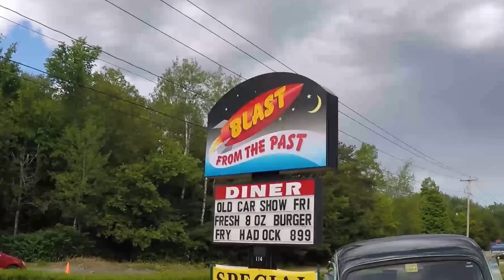Blast from the Past 6 17 2016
Our first trip to the Blast this season. Had a few showers but a good turnout.